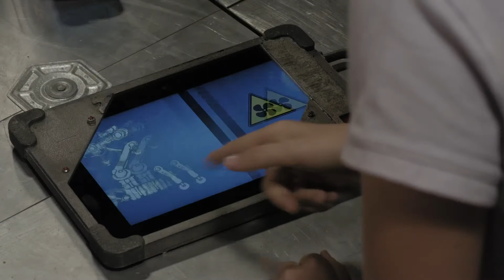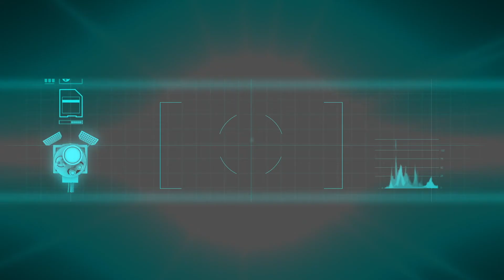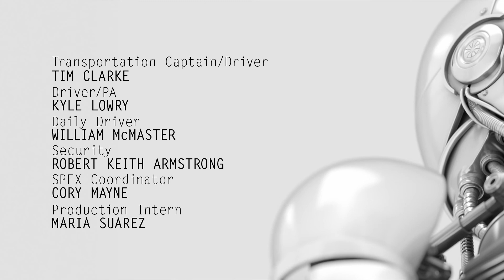Annedroids S01E08 1080p WEB DL AAC2 0 AVC TrollHD